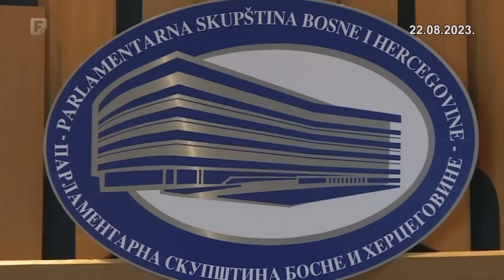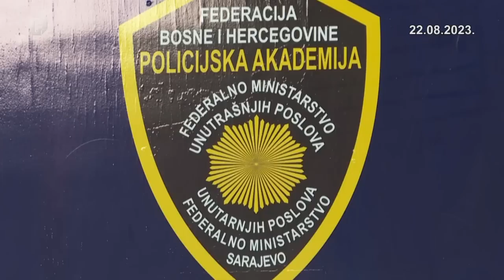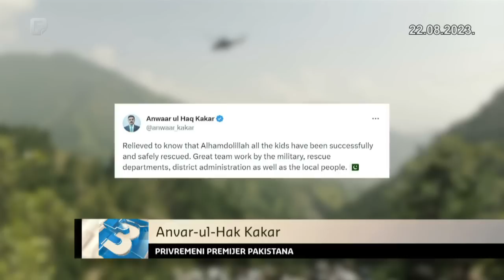Dnevnik 3 22.08.2023.